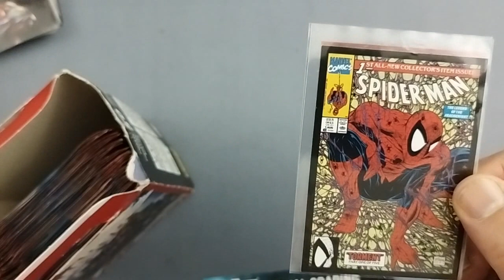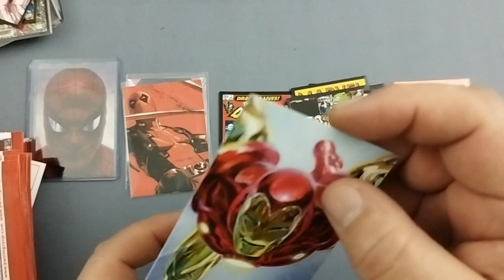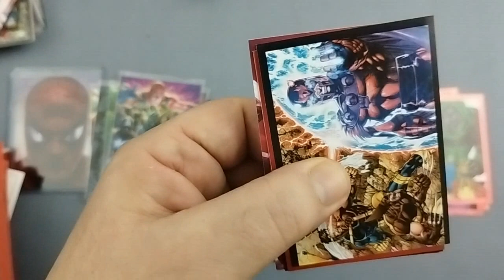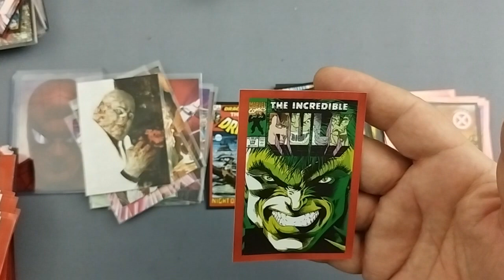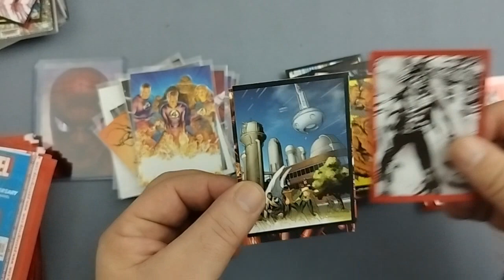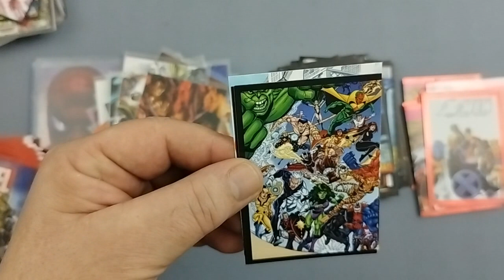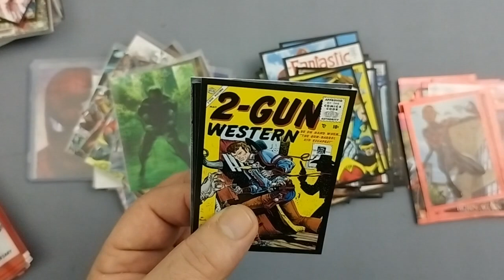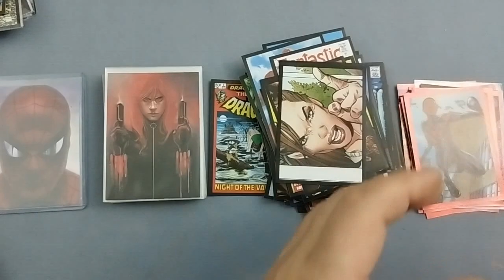UNBOXING: PANINI MARVEL 80 YEARS ANNIVERSARY CARDS AND STICKERS👌👌👌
Za mě přenádhernej produkt. Kéž by takhle skvostně vypadaly i sportovní karty. Ale jsem asi trošku zaujatej, protože ty Marvelovky mám fakt rád.

I think it's a wonderful product. I wish sports cards looked this great. But I guess I'm a little biased because I really like Marvel stuff.